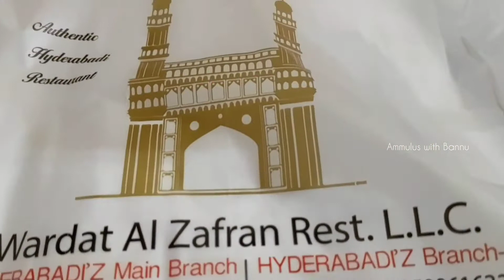Must Try! Hyderabadi'z Dum Biryani😋 Family Pack👨‍👩‍👦‍👦 Foodvlog || Review || Delicious & worthful👌👌👌